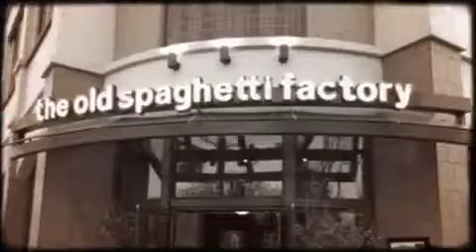Lintae888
Retro spaghetti